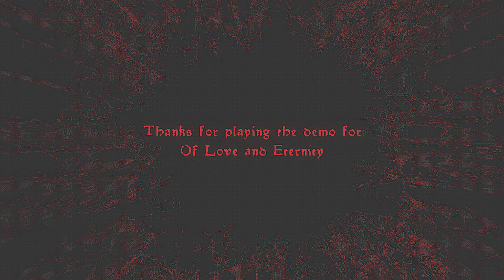Of Love & Eternity Demo Gameplay | Third-Person Horror Adventure Game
Beyond is a world of the damned and the souls who stray are lost. Beyond dwell violent and wicked spirits that have long been abandoned and those who wish to see you join them. Beyond is where you will go. Beyond, she searches for you.

Of Love and Eternity is a stylistic third-person horror adventure game that will take you on a journey through a world of the damned. In this dark place between death and the afterlife you will explore broken and haunting locations and encounter the bloodless vestiges of those once living which dwell there. Just as our brave knight wonders in search for the missing half of his fractured soul, so do the grim inhabitants of this world bid with their fleeting mortal spirit. While some pass peacefully through this plane, there are those who linger, praying on the souls of others so as not to themselves fade into oblivion. Unarmed, our brave knight may only succeed by what strength he has to defend himself and through sheer force of will.

DEVELOPER: Acorn Bringer
PUBLISHER: Acorn Bringer